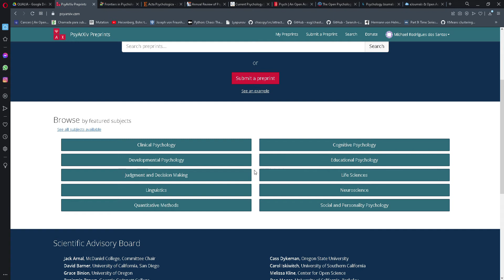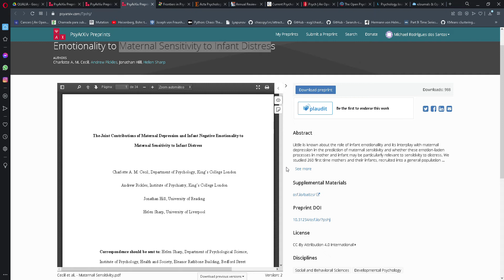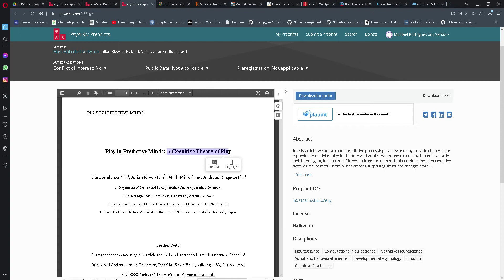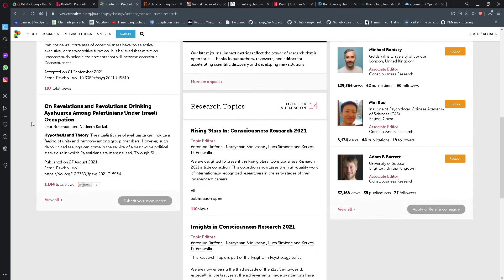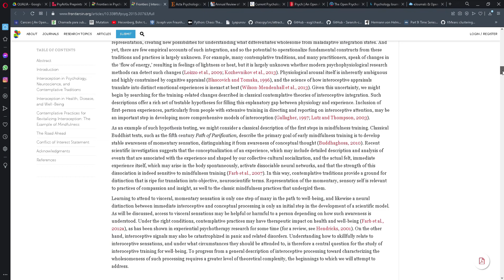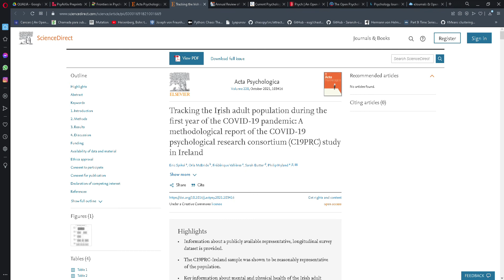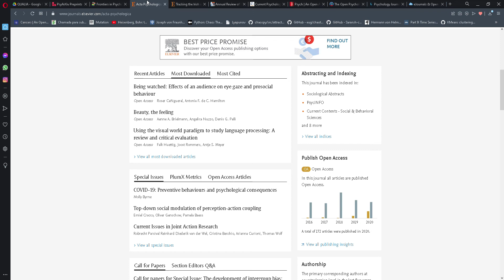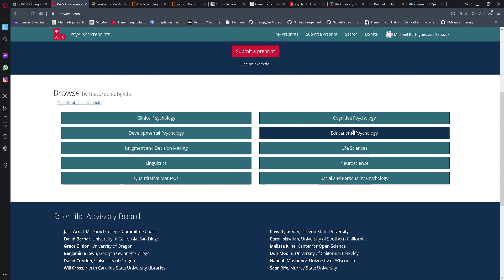Como usar Jornais acadêmicos com todo o seu poder: Psicologia # 2